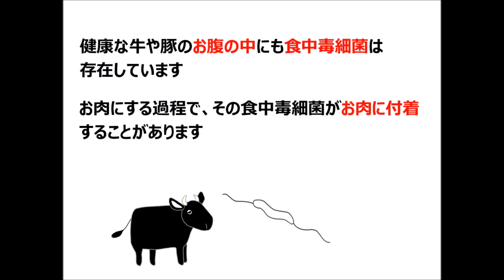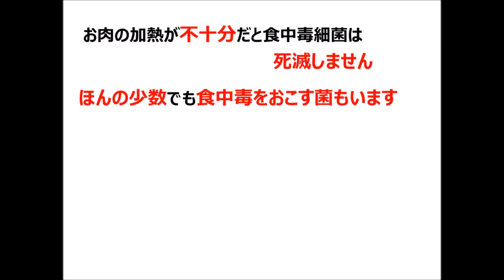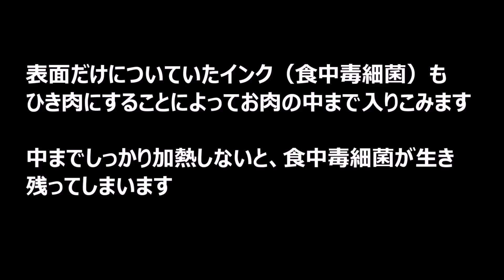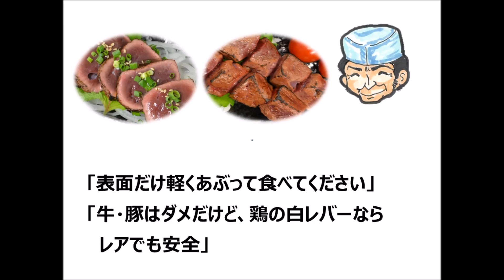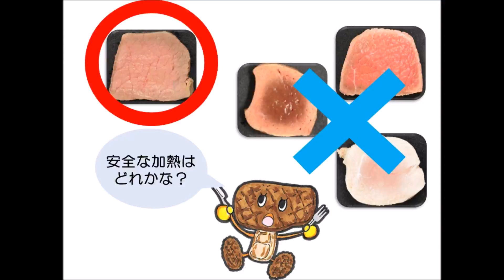焼いとく？なっ得！肉料理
外食時に人気のある肉料理。そのメニューにもいろいろな食中毒のリスクが潜んでいます。
どんなリスクがあるのか？動画でオリジナルキャラがご説明します。
正しい知識を身につけて、美味しい肉料理を楽しみましょう。
注：お肉には、調理時に十分な加熱が必要とされているもの（ひき肉等）、提供自体は禁止されていないが食中毒のリスクがあるもの（鶏刺し等）、法律で生や加熱不足での提供が禁止されているもの（牛の肝臓や豚肉）があります。これらを正しく理解して、食中毒を予防しましょう。